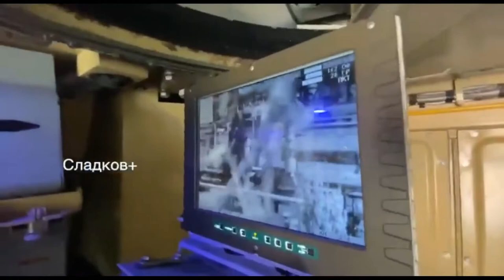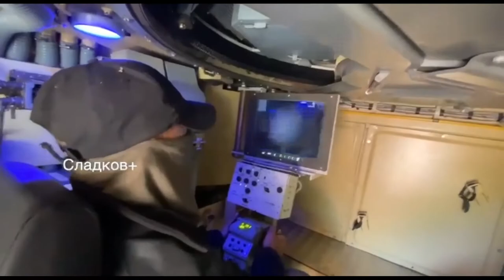Russian BTR-4 Tank Hammers Azovstal Steel Plant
An interesting, multi-perspective compilation put together, shows a Russian, "Z" marked BTR-4 lighting up the Azovstal steel plant in Mariupol.

Although we have no clarification on this, the footage claims the BTR was captured by Ukrainian forces, and the gunner shown in the footage is actually Ukrainian. The only questionable argument I have to combat this is why would they be shooting at their own territory? Over the past several weeks, we have seen Russian forces storming through Mariupol, and have seen a significant amount of air-to-surface bomb runs in this specific area.

To go along with the stated claims, were they engaging the newly, Russian occupied territory? It's unfortunately impossible to tell, as no visible targets are present in the footage. Regardless, multi-perspective footage like this is very cool from an analysis standpoint.

I'll leave it to you guys in the comments below. Let me know if you spot anything I have maybe overlooked during analysis.